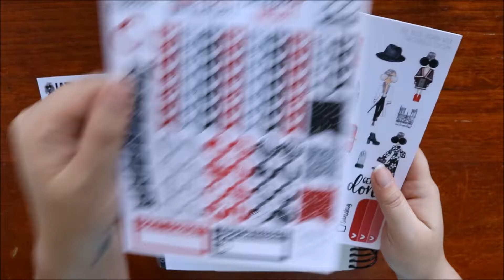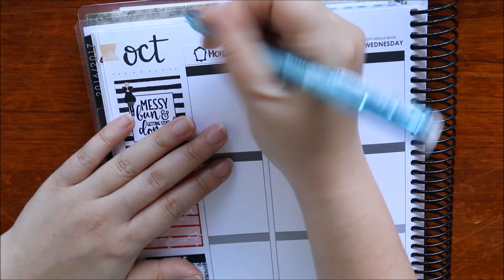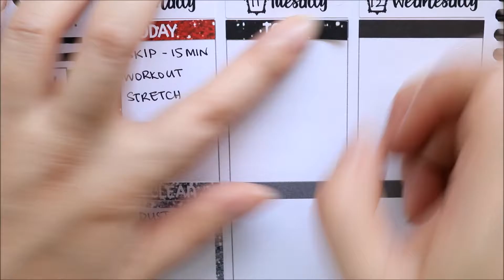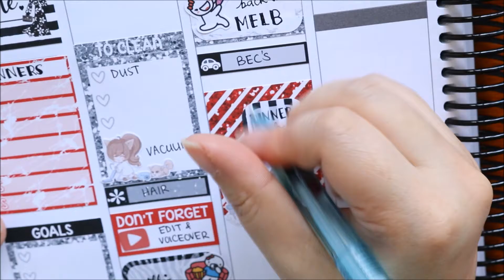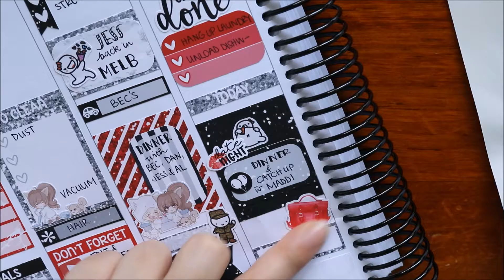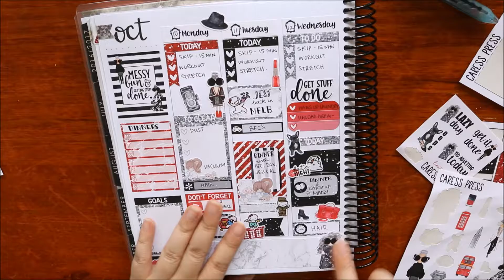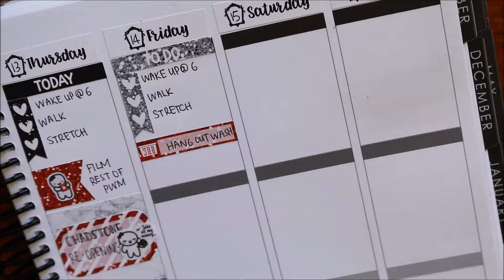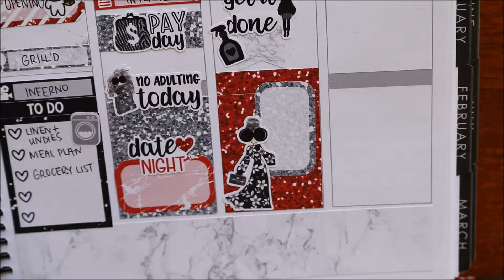Plan With Me || 10 - 16 October 2016 - Caress Press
Hey guys, I hope you guys enjoy this spread with the mystery kit 'Girl Boss - Fashion Week' from Caress Press.

I tried something new this week and I'm really liking how it works for me so I hope you enjoy!